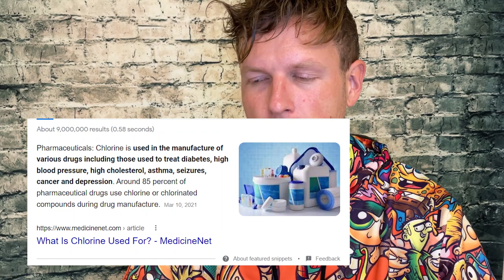F-Phenibut Review (Better Than Phenibut?)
Hello Friends! Today I wanted to share my thoughts on F Phenibut, a stronger variant of the original Phenibut. The original phenibut has been my go-to for anti-anxiety for years, can F-Phenibut Take the throne?

Send Me Anything! Address Below 👇
RealJoshTv
United States